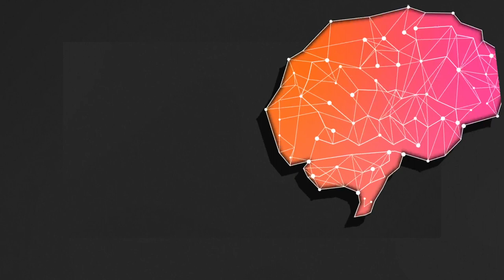AI Talks: Nagele mit Köpfchen | Ep. 02 | mit Dr. Frederike Hermi Petzschner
Wir machen heute wieder „Nagele mit Köpfchen“!

Unser Studio-Gast in Episode 2 ist Dr. Frederike Hermi Petzschner. Sie ist Neurowissenschaftlerin und Professorin an der Brown University für Neurowissenschaften und leitet dort als Co-Direktorin das Programm „BRAINSTORM“. Nachdem sie ihren Bachelor in Physik an einer deutschen Universität absolviert hat, verfolgt sie ihre Leidenschaft, neurowissenschaftliche Forschung in nützliche Anwendungen zu überführen, die die psychische Gesundheit fördern, eine individualisierte Diagnose unterstützen und eine gezielte Behandlung psychischer Störungen ermöglichen, in ihrem akademischen und praktischen Doing.

In dieser Folge finden wir nicht nur heraus, was sich hinter „Computational Psychiatry“, „Embodied AI“ und „Mortal AI“ verbirgt, sondern wir erhalten auch einen Blick in aktuelle Projekte und Initiativen, die Frederike aktiv vorantreibt, wozu u.a. der App-Launch von „SOMA“ zum Schmerz-Tracking oder die Arbeit im Rat für digitale Ökologie zählt.

Hört rein, wenn ihr auch lieber statt aufgeblasenem Business-Blabla „Nagele mit Köpfchen“ machen wollt!